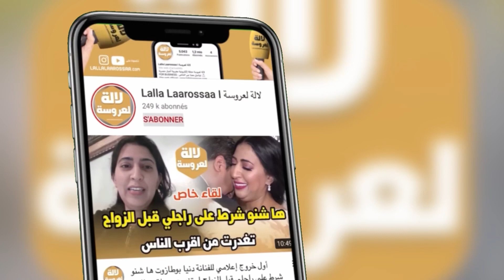عاجل..الفنان حميد لحضري ها كيفاش دازت عملية استئصال الورم الخبيث في الدماغ وها علاش كندير فيديوهات😭